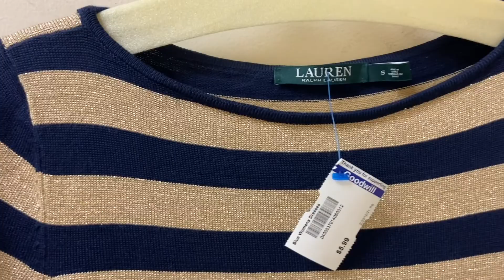VAMOS A TIENDA DE SEGUNDA MANO🔥 (SALVATION ARMY)😱FERRAGA...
Hola este es un video de tiendas de segunda mano donde puedes encontrar marcas de diseñador a un bajo precio besos y bendiciones 🥰

🔶My tienda por si les interesa algo